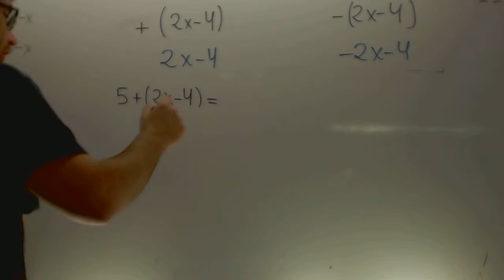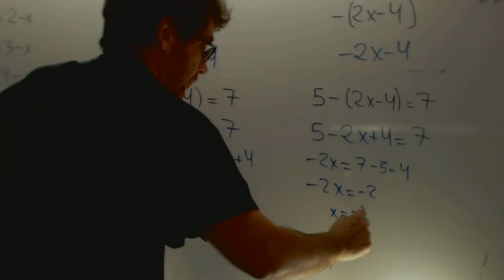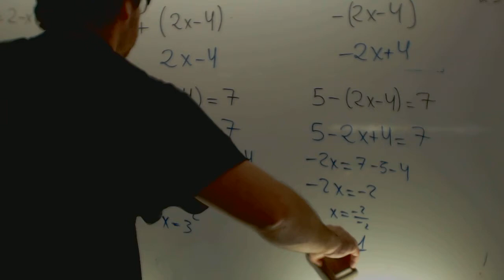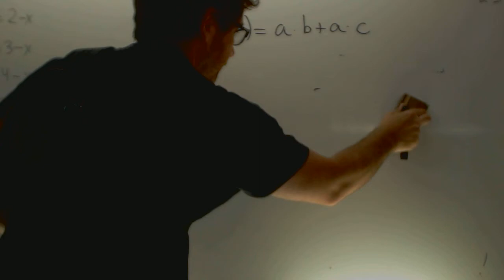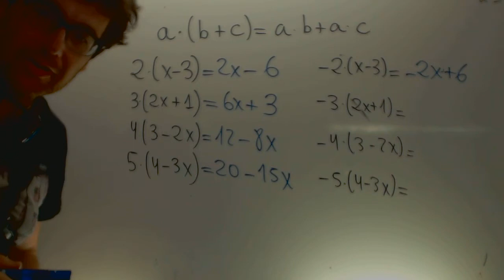Propiedad distributiva en ecuaciones Matematicas 1 ESO Academia Usero Estepona